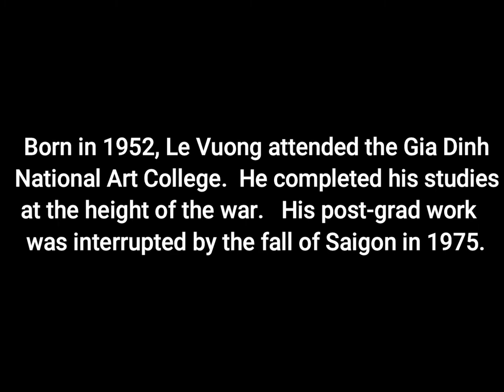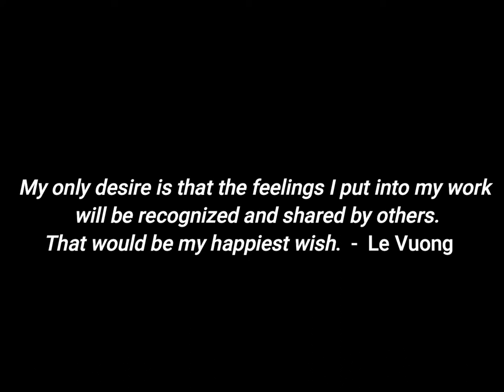An Introduction to the paintings of Vietnamese artist Le Vuong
Born in Saigon, Vietnam in 1952, Le Vuong attended the Gia Dinh National Art College.  He completed his studies ​at the height of the American ​war in Vietnam.  His post graduate studies were interrupted by the fall of Saigon in 1975.  His earliest paintings date from the 1970's.  His later work is exhibited at the Ho Chi Minh City Museum of Fine Arts.   Le Vuong lives in Ho Chi Minh City.   His works are available for purchase in Asia, Europe and the United States.  This channel is devoted to his art and that of his friends.